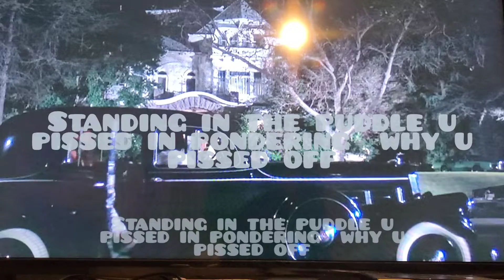Pondering By Xplicit Behavior